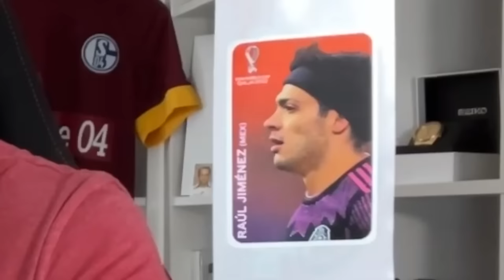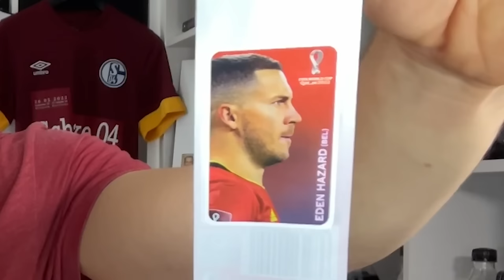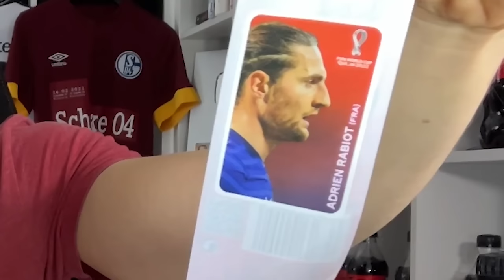Coca Cola WM Sticker bestimmen mein Team! 👀🥤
Was wäre, wenn man Coca Cola WM Sticker sein Ultimate Team bestimmen lässt? Aber nicht nur mit den Coca Cola Stickern - sondern auch Spieler, die Coca Cola einfach lieben! Genau das hab ich in diesem Video herausgefunden und dann in einem alles entscheidenden WM Finale alles auf's Spiel gesetzt... Das Ergebnis, wird dich überraschen!

Tags kannste ignorieren:
Pazjor, Futcrunch, Wakez, BFordLancer, Danny Aarons, Sim2, Julius, Proownez